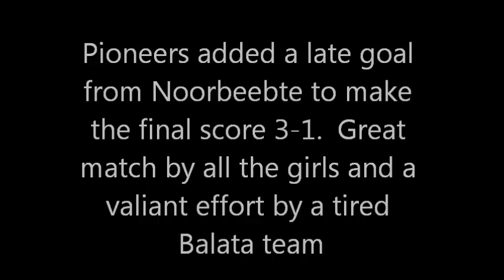The Final Completed